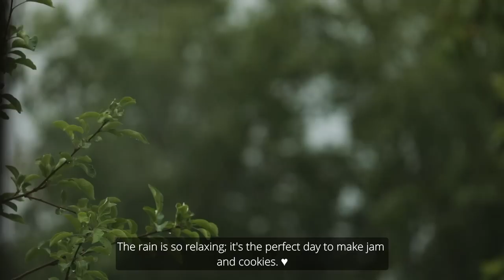🧺A Romantic Summer Day 💐| Cottagecore Hobbies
In today’s video I’ll be making a cottagecore jar cover, baking cookies, making mixed berries jam, and having a lovely picnic day 🧺.

With love,
Angelika